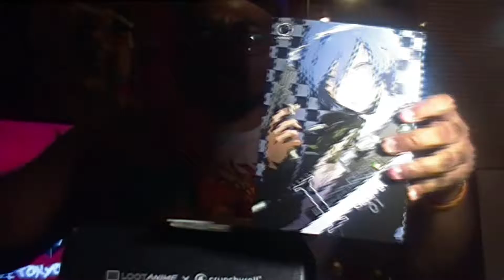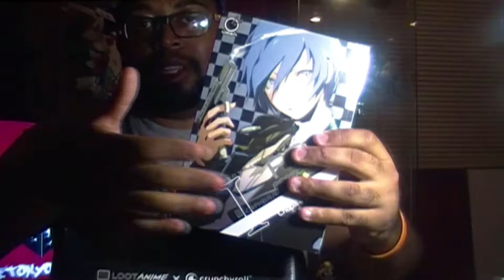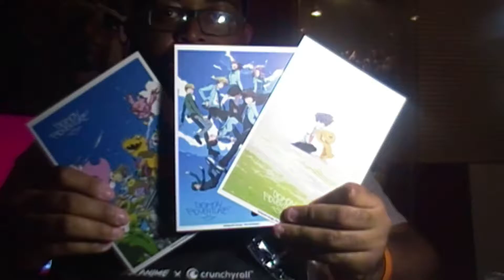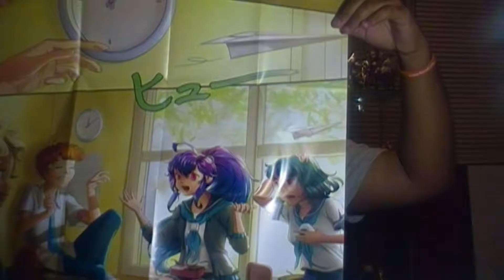Loot Anime: Unboxing Aug. Ep.10 Back to School